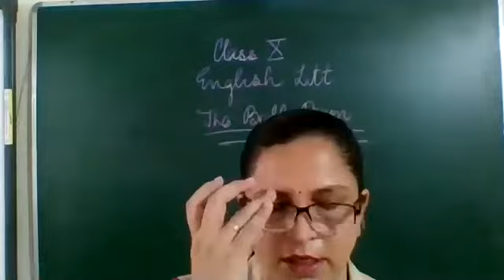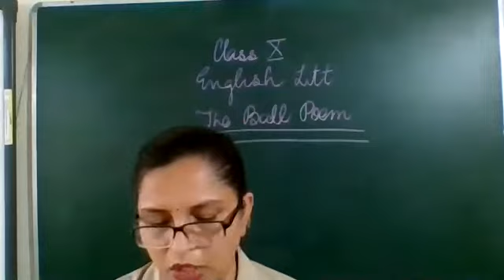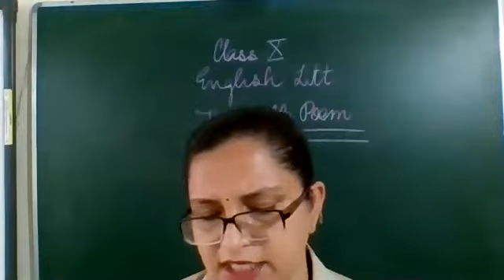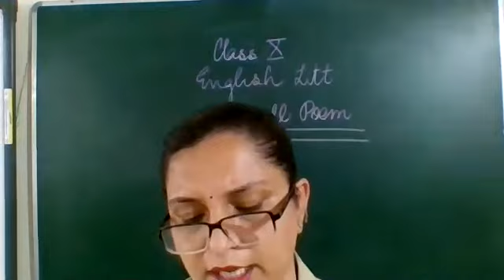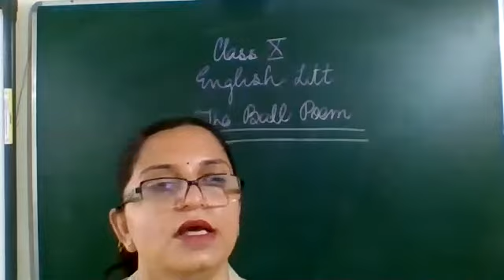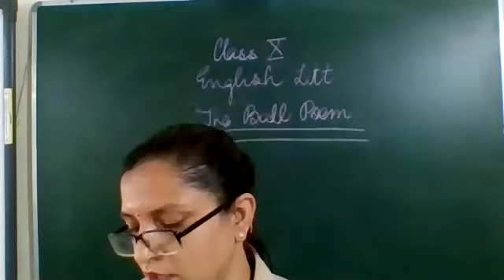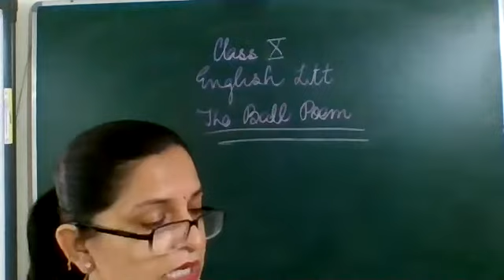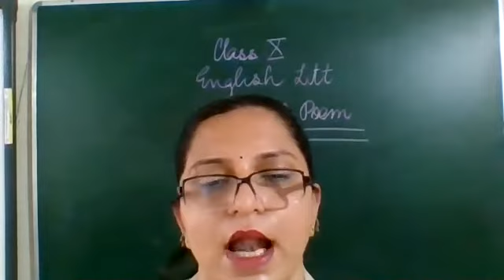the ball poem